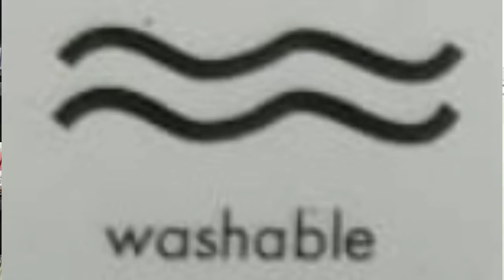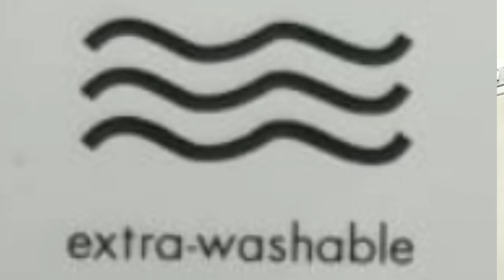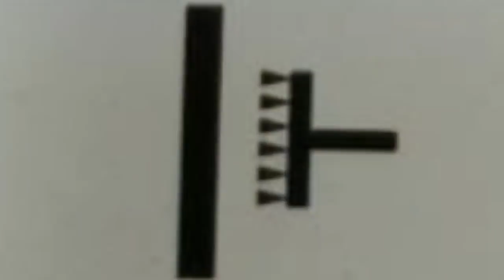Wallpaper Symbols. How to understand symbols printed on wallpaper rolls.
Wallpapers are available in different qualities. The symbols printed on wallpaper rolls tells us about its quality.

These symbols are very important while fixing the wallpaper and also while using and removing.

Books you may consider reading.
Think Straight
Spin Selling

Books on Architecture
150 Best New Kitchen Ideas
150 Best New Apartment Ideas